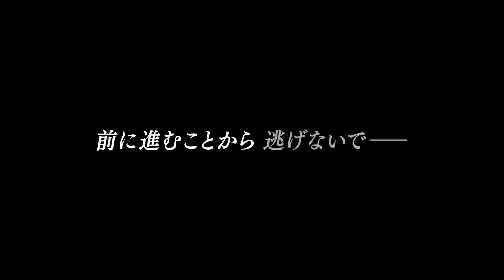「ワンダー 君は太陽」本予告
「ワンダー 君は太陽」の関連ニュースはこちら。